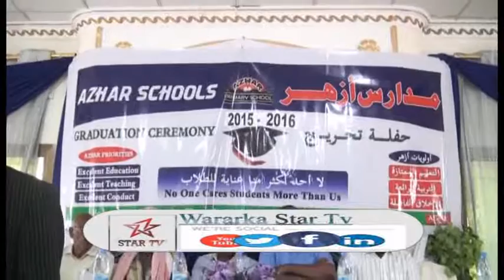DAAWO XAFLAD LOO QABTAY ARDAYDA DUGSIGA AZHAR PRIMARY SCHOOLS